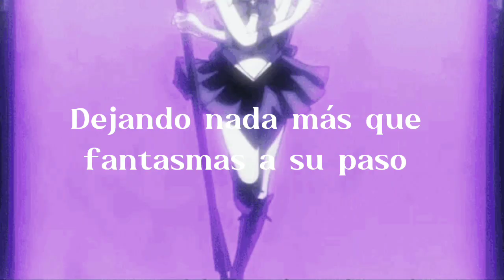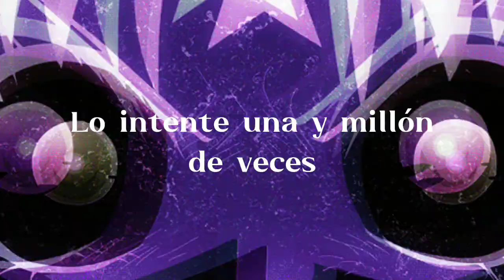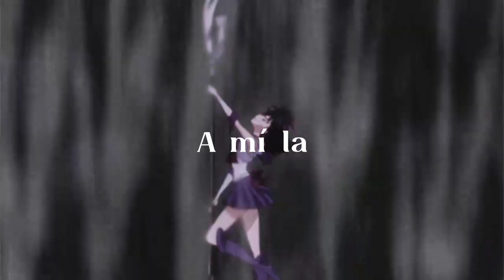"Bienvenido a mi lado oscuro"